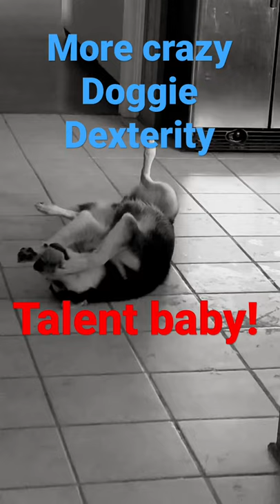funny dogs. More doggie dexterity. Talent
funny dogs. cute husky. Husky demonstrates more dexterity and an ability to play with a common tennis ball with his paws and his large mouth. funny dogs

funny dogs